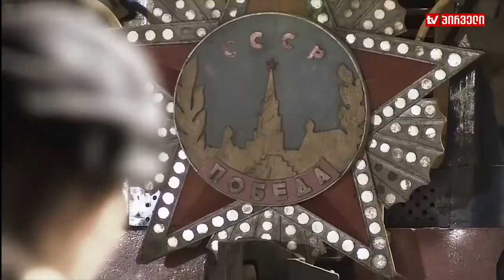კახი კავსაძე 82 წლის გახდა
დღეს კახი კავსაძეს იუბილეა, იგი 82 წლის შესრულდა. ქართული საზოგადოების და კულტურის გამოჩენილი მოჰიკანი ჩვენს გვერდშია.
მე მინდა ავუხსნა ჩვენს ტელემაყურებლებს და რადიო მსმენელებს,რატომ ვუთმობ ყოველთვის და მუდამ ასეთ პიროვნებებს დროს ჩვენს საქმიან ეთერში,რომელზეც ალბათ ბევრს უჩნდება კითხვა - რა შუაშია, სოფიკო, გივი ბერიკაშვილი, კახი კავსაძე ბიზნესგადაცემსთან . არ შედგება ქვეყანა წარმატებულად, არ გაიმართება საქმე და ვერ იქნება გარემო საქმიანი, თუ არ ვიქნებით სავსე ნიჭიერი და მისაბაძი ხალხით. კახი კავსაძე გამორჩეული ქართული ნიჭიერების განსახიერებაა. არ ვიცი ახლა მისმენს თუ არა, ვიცი ნახავს და პირველივე შეხვედრისას ბოდიშის თქმაც მომიწევს, კარგა ხანია არ მომიკითხავს, იმასაც ვეტყვი რომ მახსოვს ყველაფერი და აქედანაც შევუთვლი …. მიუხედავად იმისა, რომ იქ ნამდვილად არის თეატრი და საუცხოო საზოგადოებამაც მოიყარა თავი, არ იჩქარო ბატონო კახი. კიდევ დიდხანს იყავი ჩვენთან. ჯანზე, გადამდები ენერგიით და არაჩვეულებრივი ნიჭიერებით. ბოლო ბოლო ეგებ, და ერთად მოვახერხოთ იმ ჭანჭიკების, თუ მესამე ჭანჭიკის ადგილზე მორგება, რომელიც ასე რიგად გვჭირდება ყველას. დღეგრძელობა კახი კავსაძეს, მის ოჯახს, სამეგობროს და სანათესაოს, გილოცავთ ყველას თქვენ!

- ცუდი დაავადება დამიდგინეს - სიმსივნე. ლადო ხომ იცი, კახაძე? ექოსკოპიის ვირტუოზია. ჰოდა, რაღაც ეჭვები რომ შეეპარათ ექიმებს, ლადოსთან გამიშვეს. ლადომაც აწრიალა, აწრიალა ჩემს მუცელზე ეს ექოსკოპიის გორგოლაჭი და ბოლოს მითხრა, ცუდი დაავადება გჭირს კახიო... ერთი სიტყვით, გადაწყდა ჩემი გერმანიაში სამკურნალოდ გამგზავრება... ქალების ამბავი ხომ იცი, წასვლამდე ახლობელმა და ნათესავმა ქალებმა მირჩიეს, ამხელა გზაზე, თანაც სამკურნალოდ ისე ნუ წახვალ, ვიდრე მამაო არ დაგლოცავსო. მამაოს დავურეკე, დამლოცე-მეთქი... იმან კიდევ, - ჩვენმა უწმინდესმა და უნეტარესმა თქვა, კახი უნდა დავლოცოო... გამიხარდა...
დამლოცა პატრიარქმა. თავზე ხელი დამადო - დალოცვილი იყავიო...
გერმანიაში საავადმყოფოს ერთ-ერთ კაბინეტში ვზივარ და ექიმს ველოდები. კაბინეტში პუნქტუალური გერმანელი ექიმი შემოვიდა. სამედიცინო საწოლზე გამშოტეს. ძალიან უსიამოვნო პროცედურას მიტარებენ... ორგანიზმში რაღაც ნათურებიან მილებს მიდგამენ და ექიმი დათვალიერებას იწყებს. სულ 5-წუთიანი პროცედურაა... 5-წუთიანი პროცედურა ჯერ 10 წუთს გაგრძელდა, შემდეგ - 20 წუთს. დაფიქრებული ექიმი წამოდგა და მეორე ექიმი მოიყვანა. ახლა იმან დაიწყო უცნაურ მილში ჭიტინი, 5 წუთი, 10, 15... მერე გერმანელები ერთმანეთს მიუბრუნდნენ. აინ, ცვაინ, დღაინ, ნდღვა მუნდღვა, დღინ დღუნ... (კახიმ გერმანული არ იცის, მაგრამ არტისტია, გერმანელებს ბაძავს) ბოლოს მითხრეს, არაფერი გჭირსო... ეს იმიტომ, რომ აქ წამოსვლის წინ ჩვენმა პატრიარქმა დამლოცა-მეთქი. გაკვირვებულებმა შემომხედეს, გამომეტყველებაზე ეტყობოდათ, რომ ფიქრობდნენ: ეს ცოტა ვერ არისო... გავუმეორე, იმიტომ არ მაქვს არაფერი, რომ წამოსვლის წინ ჩვენმა პატრიარქმა დამლოცა-მეთქი. თქვენ სასწაულის გჯერათ? - მეკითხება გერმანელი ექიმი... მე სიკეთის ძალის მჯერა - ვეუბნები მას და ვემშვიდობები. ზურგს გერმანელი ექიმების ეჭვიანი მზერა მიწვავს…

თბილისში მოვფრინავ… ისევ ლადოს ექოსკოპიის კაბინეტში ვარ გაშოტილი. მან გერმანული ამბებისა არაფერი იცის… გაშტერებული მიყურებს, სასწაულია პირდაპირ, საწაული! არაფერი გაქვს, კახი, არაფერი...
სინამდვილეში არაფერი სასწაული არ მომხდარა. სიკეთის ძალამ გააქრო და დაშალა ბოროტება…

გიორგი ისაკაძე
საქმიანი დილა
05/06/2017